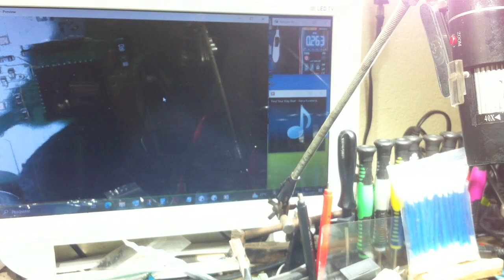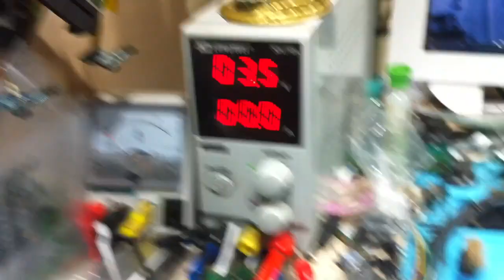PS4 NÃO LIGA? Continua....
PS4 NÃO LIGA CURTO LINHA 12V
PLAYSTATION 4 PS4 FAT LIGA e DESLIGA? NÃO LIGA DEU RUIM! CONTINUA. PART-1.